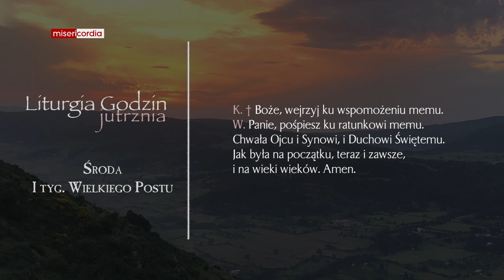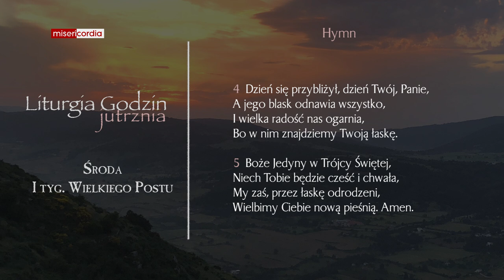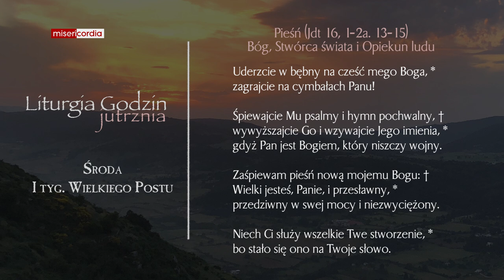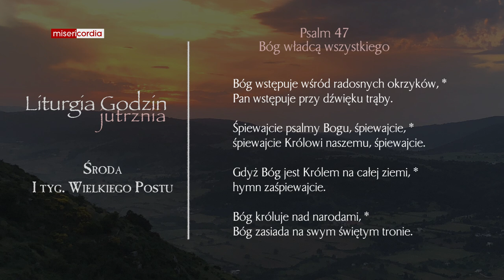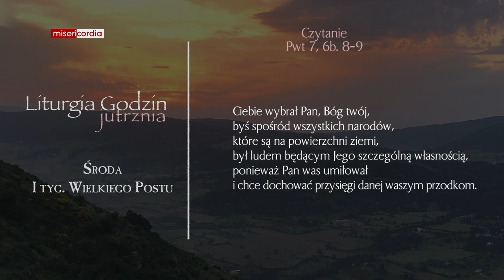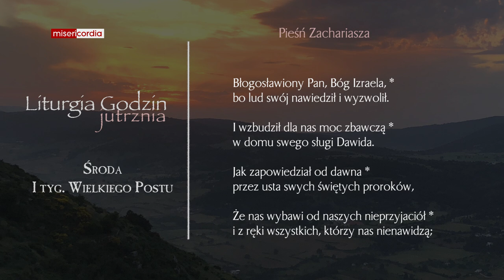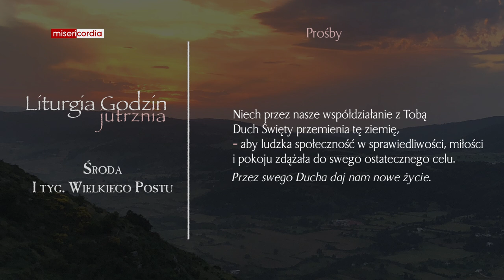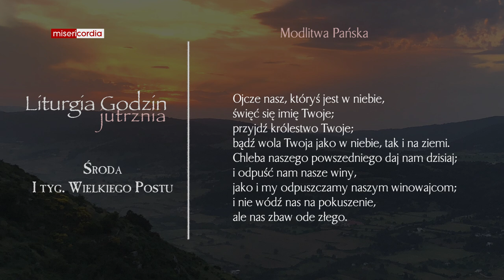Liturgia Godzin | Jutrznia | Środa, I tyg. Wielkiego Postu